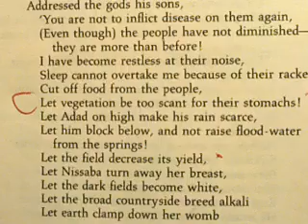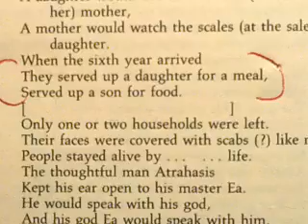RE-PROGRAM /SERPENT EGG prt43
Get cut off at end ...but I be right back.